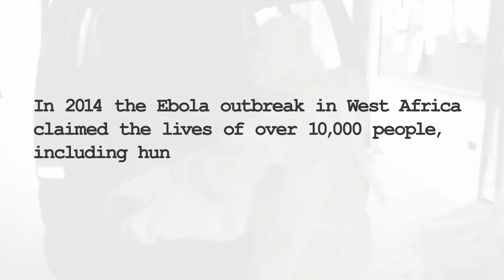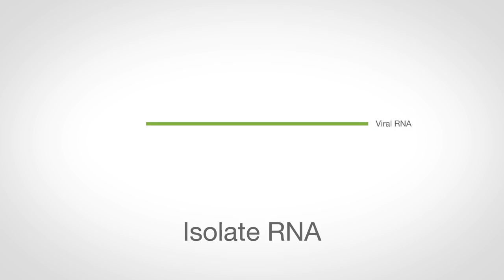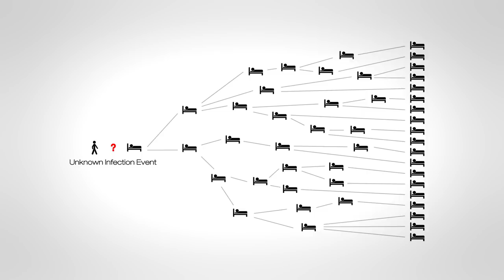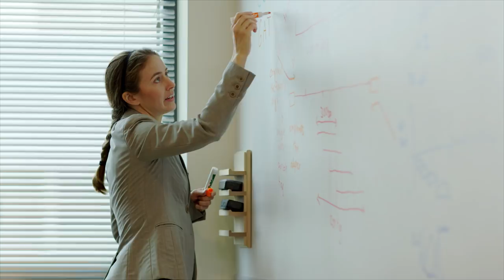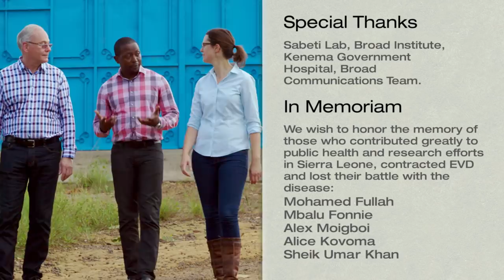Arming the outposts in the war against Ebola | Adventures in Genomics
In 2014, the world’s eyes were pointed towards West Africa, where an Ebola outbreak was claiming the lives of thousands of people, including caregivers and laboratory workers. However, long before that, the virus was already quietly circulating. By the time the virus had been identified, the outbreak was hard to contain, and it led to devastating consequences. To understand how to prevent this from happening again, Irene and Jacques traveled to Boston, to meet with Pardis Sabeti at the Broad Institute, and to Kenema, Sierra Leone, to meet the team that handled the emergency on site. What they learned from Pardis and her partners is that the world needs sensitive tools to identify infectious threats and track their spread in real time, empowering the public health community to save lives and stop the next epidemic before it starts.

Links:
The Sabeti Lab: